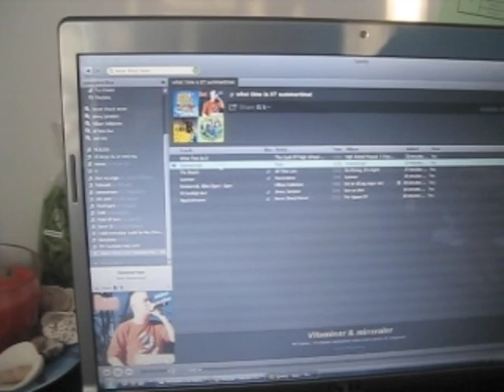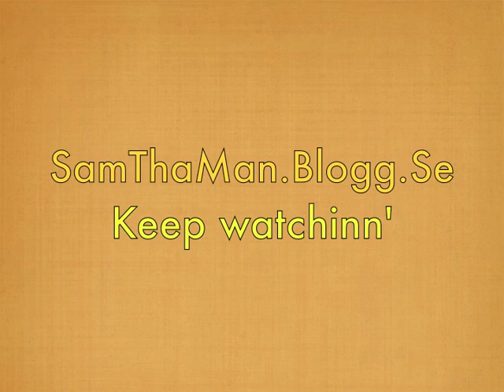Kiss?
På väg till Lisa och drog fram min camera! (Y)